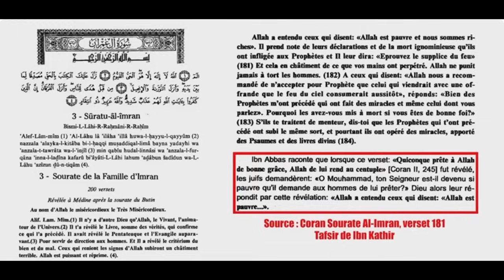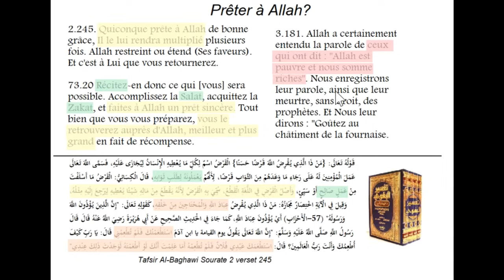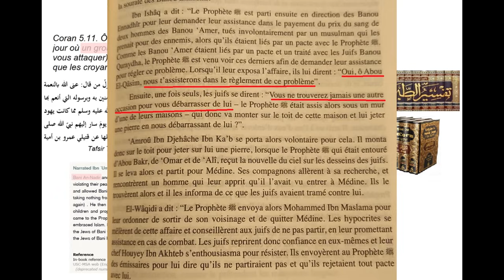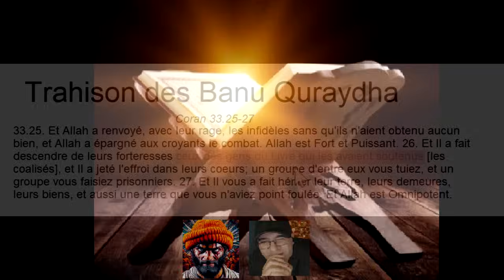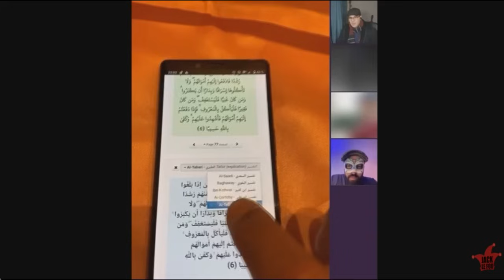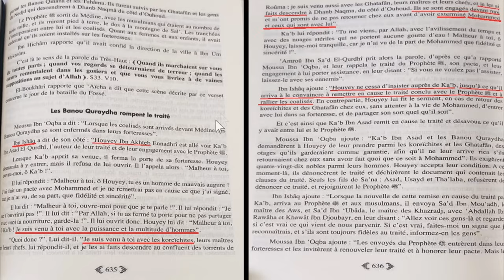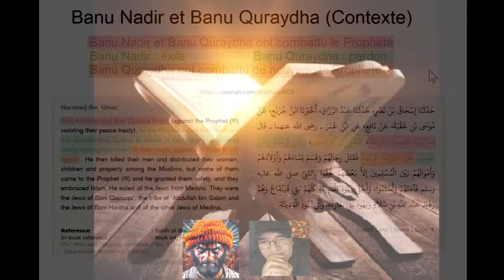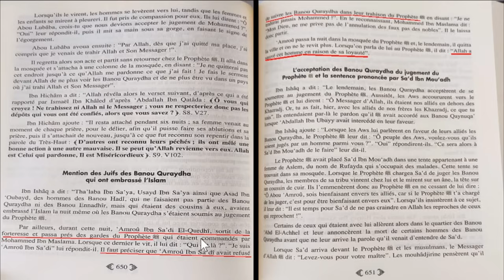RÉPONSE À L'OBSERVATEUR DE JACK LE FOU SUR LE PROPHÈTE ET LES JUIFS